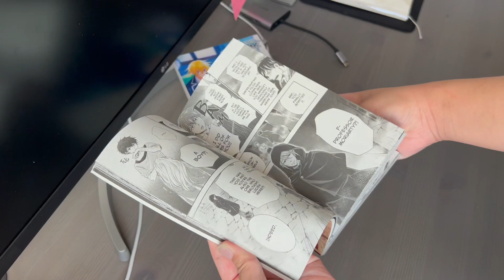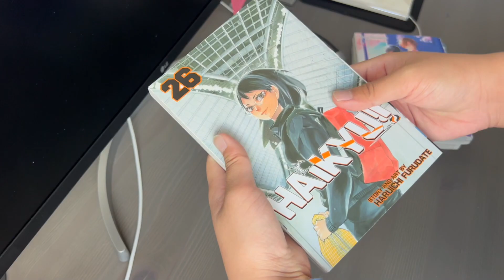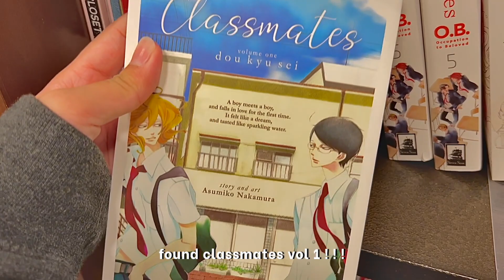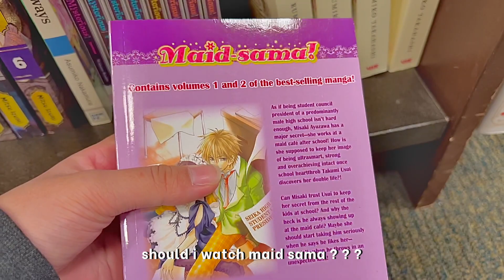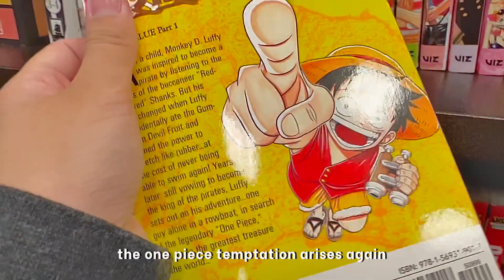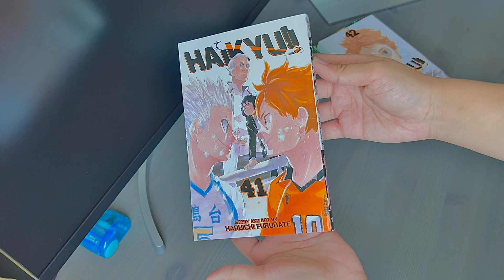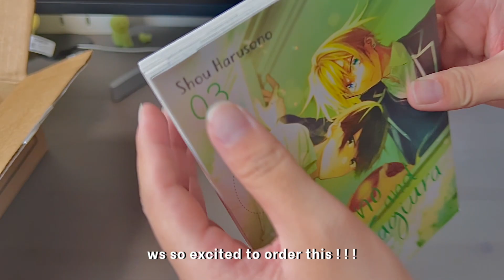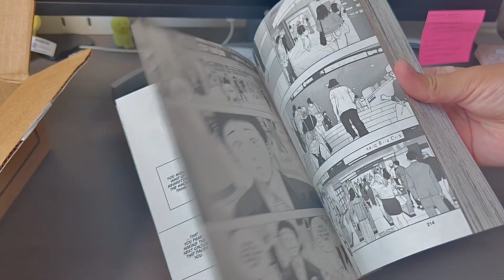summer haul - manga haul ; manga shopping ; manga unboxing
hey hey hey ! ! ! open me ! ! !  { and watch at 1080 hd }

heyo everyone ! ! ! as i am going back to college next week and this is an upload week, i have decided to make it a collective video consisting of all the manga i got over the summer ! ! ! which also means that i am all caught up on manga videos ! ! ! after seeing how well my last video has done, which i am very thankful for, i will be trying to have more videos like it, as long as the background noise is not too bad. also, quick heads up, because i am going back to school, i will not have as much time to edit as well as film, there will be more what is my week like, but it will most likely be me studying or clips of my campus/classes. just a bit out of the norm. however, they will hopefully consist of background noises so y’all can either play your own music or use it however you like ! ! !

i’m so happy that y’all enjoyed the last video ! ! ! thank you so much for all your support ! ! ! it’s a video i never thought would be this successful as i was going to change to a different style of vlogging after the video came out ! ! !

also, i do have some kpop album unboxing videos in my storage. If you see this, please tell me if you are or aren’t interested in seeing them. they’re very talkative, but i know how to edit it down lol.

urs truly , winter ! ! ! *hugs*

p.s. if you read this, THANK YOU SO MUCH ! ! ! YOU MEAN THE WORLD TO ME ! ! !

anime
mangahauls
mangacollection
barnes and noble
manga
sasaki and miyano
hirano and kagiura
haikyuu
jujutsu kaisen
jjk
moriarty the patriot
blue flag
deko-boko sugar days